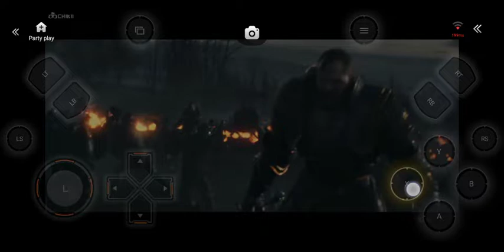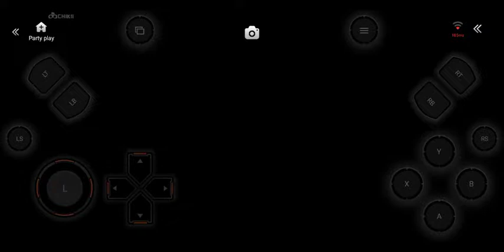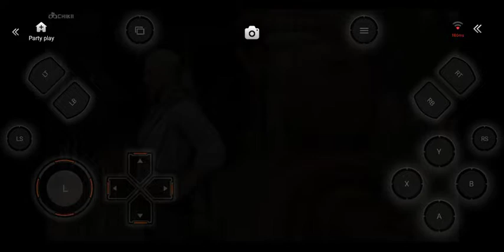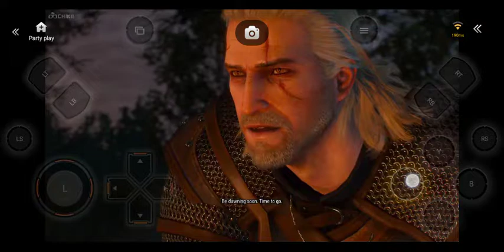The Witcher 3 Wild Hunt gameplay in hindi 🥰